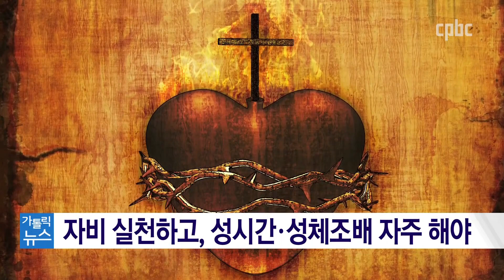6월 예수성심성월, 예수님 마음을 공경하는 달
6월은 가톨릭교회 전례력으로 예수성심성월입니다.
예수 그리스도의 마음을 특별히 공경하고 묵상하는 시기인데요.
예수성심성월의 유래와 의미를 김영규 기자가 보도합니다.

카카오톡 플러스친구 : cpbc TV